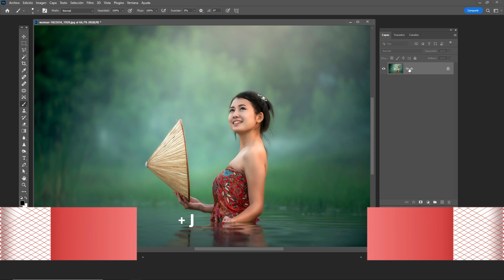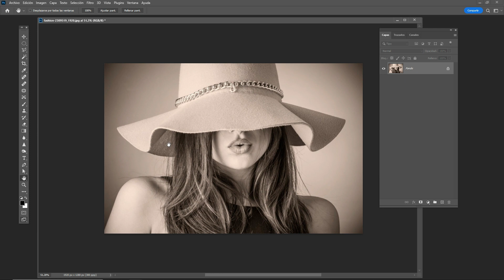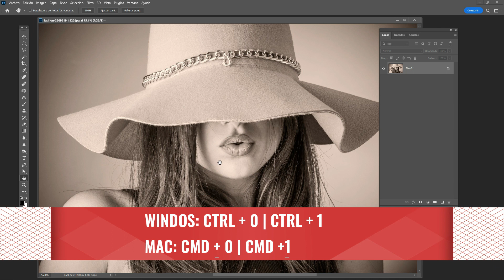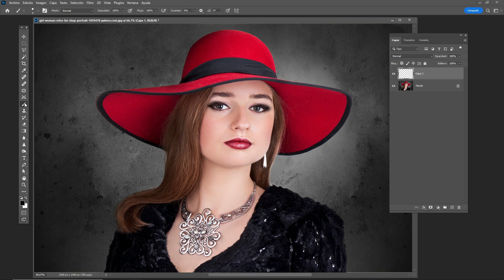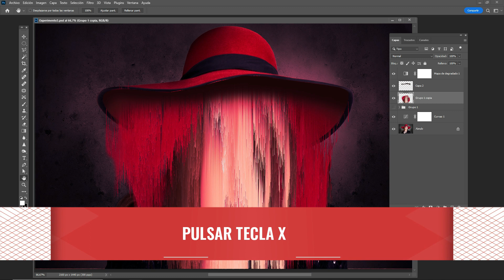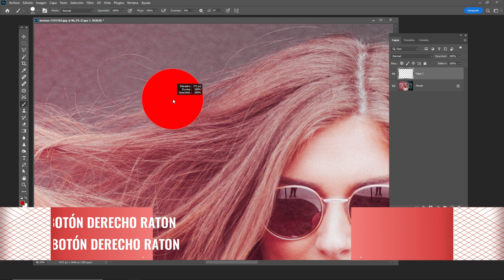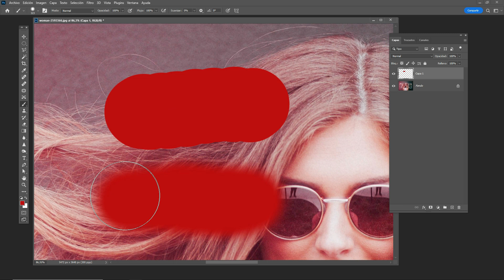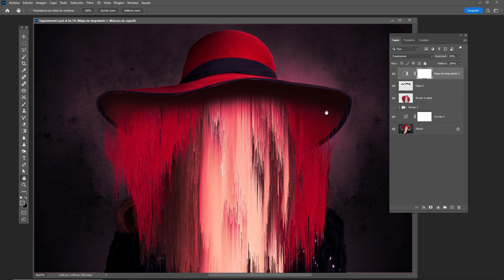17 ATAJOS DE TECLADO CON PHOTOSHOP | LOS + ÚTILES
➥ Estos son los 𝟏𝟕 𝐀𝐭𝐚𝐣𝐨𝐬 𝐝𝐞 𝐓𝐞𝐜𝐥𝐚𝐝𝐨 (𝐨 𝐜𝐨𝐦𝐛𝐢𝐧𝐚𝐜𝐢ó𝐧 𝐝𝐞 𝐓𝐞𝐜𝐥𝐚𝐬), qué más uso yo, y son los más útiles para Editar más rápido y de manera más cómoda.